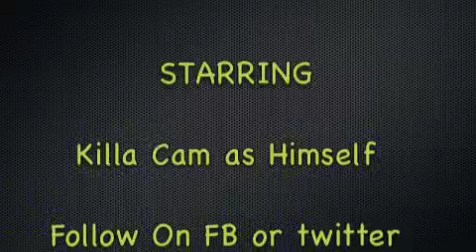Killa Cam 365 Days of Freestyle Day 24 (Live From Work)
Cream Of The Planet Freestyle by Killa Cam from Houston,Tx.